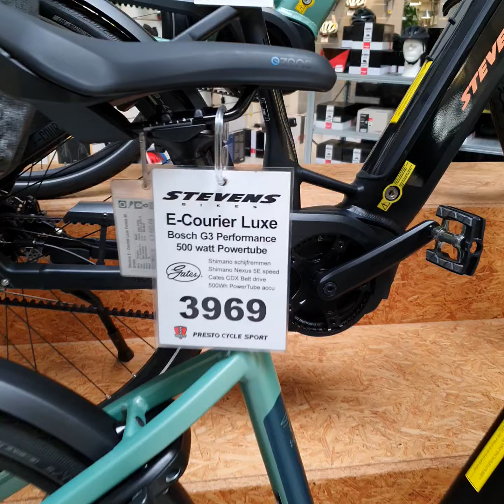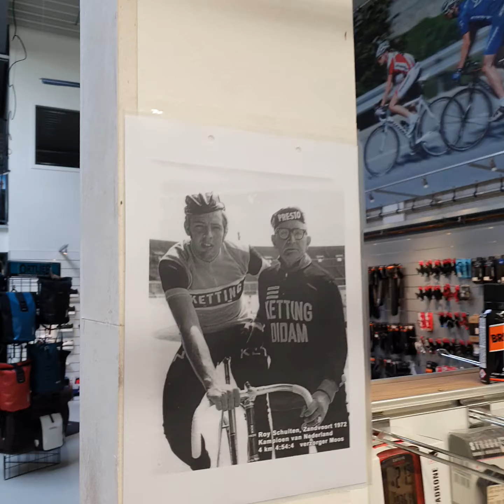Wij zijn er klaar voor, laat de zomer maar komen.